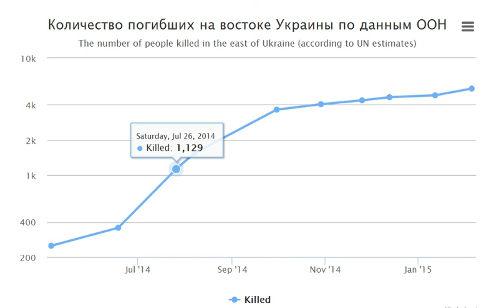Количество погибших на востоке Украины по данным ООН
по данным ООН, с апреля 2014 года на Донбассе погибли более 5 тысяч человек